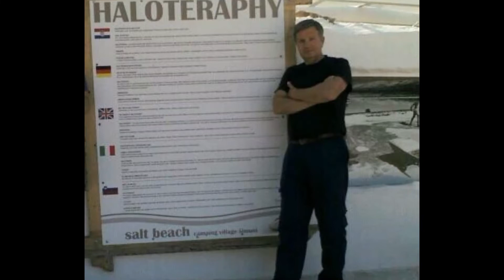prirodne ljepote našeg planeta zemlje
Ovaj video klip je napravljen za vas i namjera mi je da vam pokažem mali dio prirodnih ljepota .Uz muziku i predivne kadrove opuštajući vas i malo se razveselite razmišljajući o ljepim stvarima  prirodne ljepote našeg planeta zemlje su doista prekrasni prizori što ih pruža majka prirode sam bog stvorio je neobjašnjene pojave prekrasne oblike što čine floru i faunu prirodne ljepote kud god nam oko seže na sjeveru i jugu istoku i zapadu našeg planeta prirodne ljepote date su čovjeku jedinom razumnom biću na ovoj planeti no također na čovjeku je da sam odluči o sudbini našeg planeta zemlje za sada nam baš i neide dobro